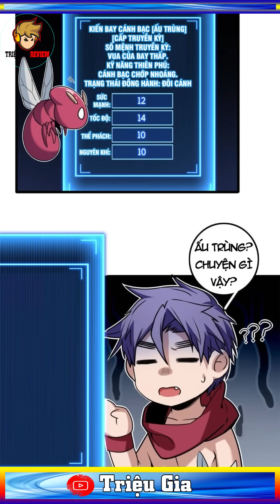Kiếp này ta chỉ muốn được chơi game là cũng mạnh nhất đại lục P1 | Tổng hợp review truyện tranh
Truyện tranh : Kiếp này ta chỉ muốn được chơi game là cũng mạnh nhất đại lục P1 | Tổng hợp review
CHỈ CẦN CHƠI GAME GIỎI TA VÔ ĐỊCH THẾ GIỚI  | REVIEW TA CHỈ MUỐN AN TĨNH CHƠI GAME.